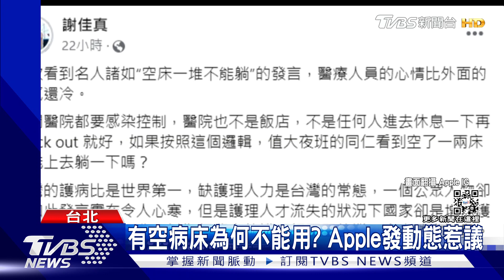男友上吐下瀉沒病床躺！Apple嘆沒人情味挨轟 護理師：心寒｜TVBS娛樂頭條@TVBSNEWS01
女星Apple日前陪上吐下瀉、身體不適男友趙國翔急診就醫，看到有空病床，詢問後卻不能躺，無奈發文「沒人情味」引發軒然大波。有護理師作家看到文章砲轟，每間醫院都要進行感染控制，醫院不是飯店，「提供醫療比提供人情味更重要。